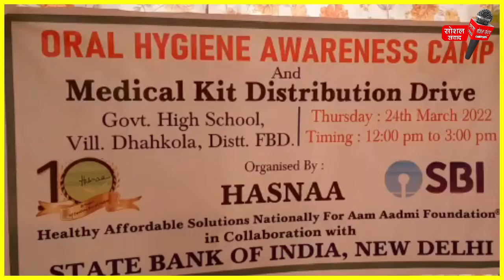HASNAA संस्थान के द्वारा फरीदाबाद के ढैकोला गाँव में स्वास्थ्य शिविर का आयोजन किया गया।